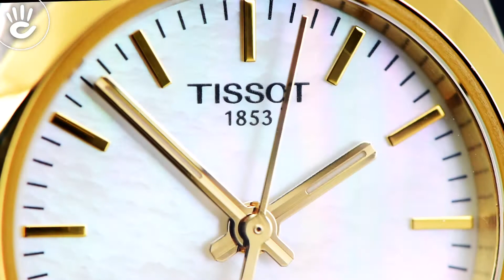Đồng hồ Tissot #43 | Review đồng hồ Tissot T101.010.22.111.01 dây kim loại màu vàng sang trọng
Mẫu Tissot T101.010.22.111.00 thiết kế đơn giản trẻ trung 3 kim cùng nền cọc số tạo hình mỏng mạ vàng thời trang sang trọng trên nền mặt xà cừ size 25mm.

♪ Hotline tư vấn bán hàng: 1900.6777
Source Music:
Stopping By the Inn - Twin Musicom